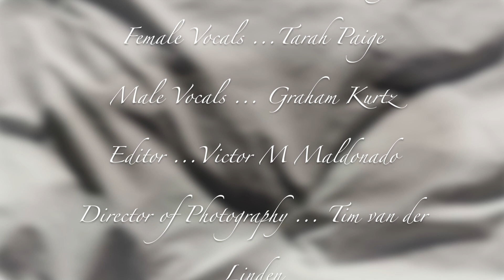Baby It's Cold Outside - Tarah Paige / Graham Kurtz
Baby Its Cold Outside Music Video